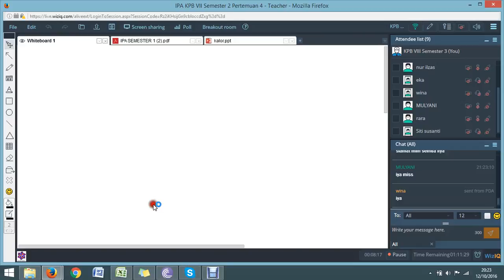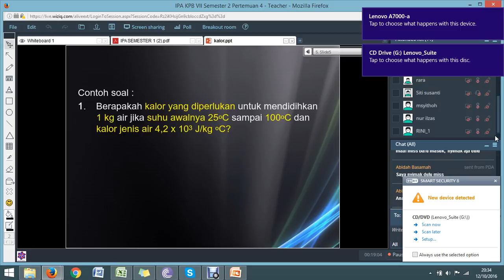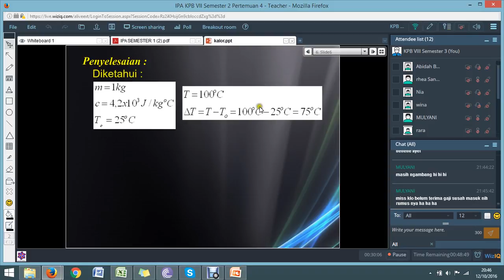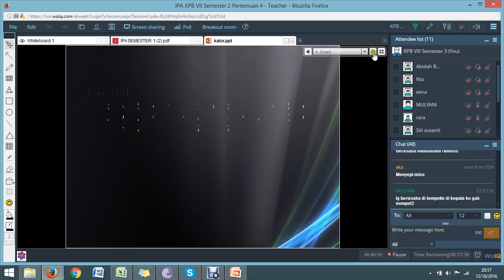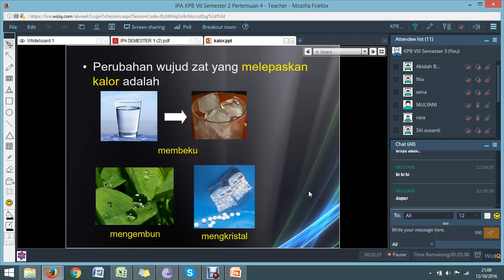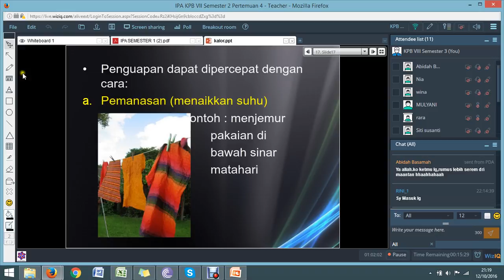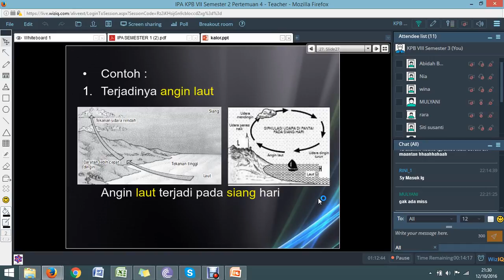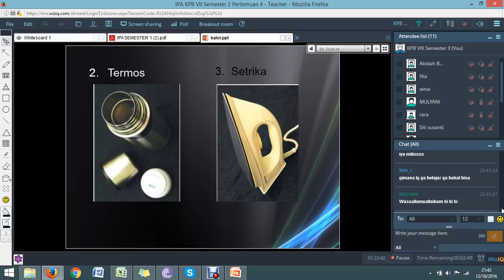KPB VII 2 Pertemuan 4